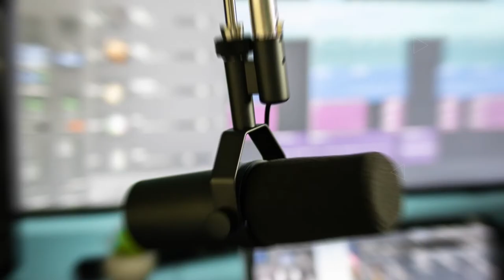BEAUTIFUL PEOPLE NC: OH VISTS JUNEBERRY RIDGE!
This segment was inspired by the MANY adventures I never pressed "RECORD" on, the times I totally wished I shared and just a lit life! LOL Shoutout to my new family at Juneberry Ridge!

 It is the perfect place to escape into nature, host events and feed North Carolina with the best, locally grown food! Shoutout to my great friend ROB BOISVERT for the invite!! On this episode, I fed animals, shot a gun, drove their cart aaaaaand interviewed the most talented duo EVER - Laurel & West from The Young Fables.

Bottomline is this: There are people everywhere you go,  just look up and look within. Tune in!